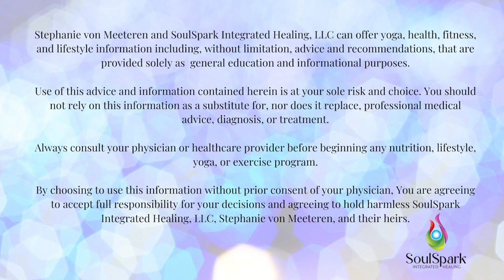Working with the elements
In this practice we work with the 5 elements. Which do you need to bring into your body & mind to create balance right now?

Props: a wall or chair nearby for balance

This practice includes:
1) Arm raises
2) Warrior 1
3) Forward fold
4) Warrior 2
5) Balance play!
6) Forward fold variation
7) Sun salutes on knees
8) Back strengthening
9) Counterpose
10) Pranayama - (breathwork)

Yoga is for every-body! Movement with the breath to bring health and wellbeing for all ages. Mobility, balance, and strength for a healthy body - clear, stable, and joyful mind. Come join us! Modifications for all levels. Hatha yoga.

Practices for ease in body, mind, and spirit. 🌿 Healing that works with the rhythms of nature. Individualized practices/lifestyle modifications to heal deeply. Mental health, nervous system, life purpose, and hormone specialist. Healthcare ally for healing in the mind, body and spirit. FREE resources on website
🌿C-IAYT; AHC; Health, Lifestyle, Career; Relationship Coach; Nutrition Counselor
🌿 I offer a free 15 minute discovery call, private sessions & group workshops.
(This is not meant to replace medical advice. Please see your doctor for any concerns you may have.)

yoga therapy
mental health
yoga
senior
senior fitness
hatha yoga
mid-life
elder
fitness
health
wellbeing
mobility
strength
balance
healthy lifestyle
longevity